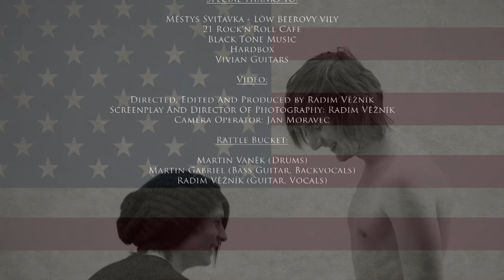Rattle Bucket - My American Dream (Official Music Video)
Video Directed by Radim Věžník

LYRICS:

Today’s morning’s strange
my small flat has changed
to giant house with a pool

My face is pretty now
my fat belly is gone
and my greasy hair too

And what is this?
A prom queen wants a kiss
What’s she doing here is it true?

Walk away to find
if I really know my
American Dream
American Dream

Fantasy and hope
never wanna explore
my American Dream
American Dream

Days go by and I
am getting tired a lot
of carefree life I live
My prom queen only smiles
new fake friends just like
my money not me

I tell you this, now I really start to miss
my old life, this isn’t me at all

American Dream
American Dream

Fantasy and hope
never wanna explore
my American Dream
American Dream

What is the perfection
when you can’t chase it on your own?
When you’re just given a mask
for everybody else to show?
The emptiness drains me
I don’t know who I’m now
about one thing Im sure
the perfection pulls me down

So what is this?
The restart of my dreams?
or an offer to understand?

American Dream
American Dream

Fantasy and hope
never wanna explore
my American Dream
American Dream

RATTLE BUCKET
Radim Věžník (Guitar, Lead Vocals)
Martin Vaněk - (Drums)
Martin Gabriel - (Bass, Backing Vocals)

Mix and Master: Tomáš RAclavský Babylon Studios
Recorded: Outhouse Studios, Babylon Studios